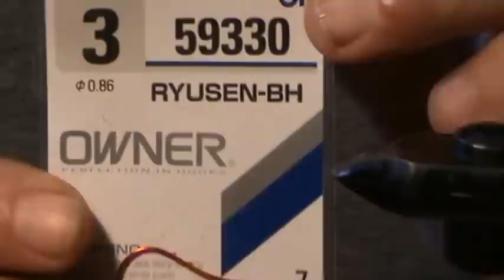ГУСЕНИЦА DRU SVA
ПОВЕРХНОСТНАЯ ПРИМАНКА ДЛЯ ГОЛОВЛЯ .
ВЫПОЛНЕНА МЕТОДОМ ПЛЕТЕНИЯ .